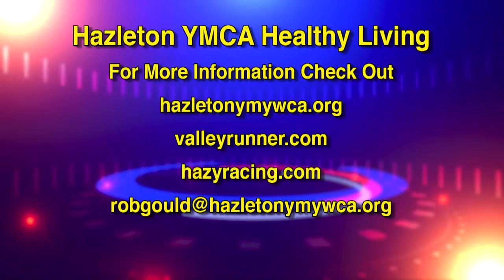FYI Healthy Living Segment #7